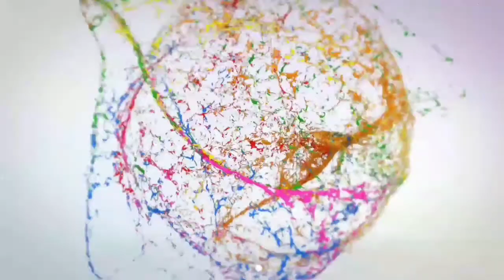Emerging Player Of IPL 2020